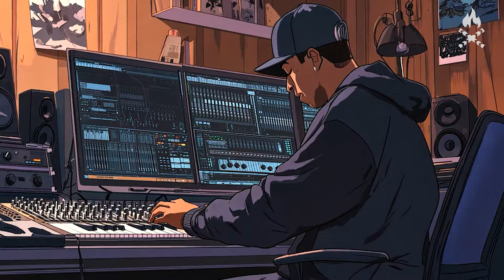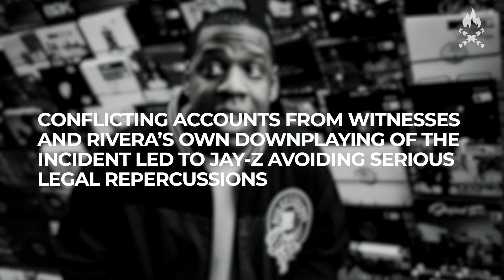The Criminal Past of Jay Z | True Crime Mini-Documentary | Campfire Crime Tales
We uncover the controversial past of hip-hop icon Jay-Z that most people don't know about, examining two significant criminal incidents from his life. Did you know that a 12-year-old Shawn Carter shot his older brother over a stolen ring? What about his 1999 altercation with music executive Lance Rivera, resulting in a stabbing at a Manhattan nightclub? These events shaped Jay-Z's journey from a troubled youth to a rap superstar and business mogul. We take an unflinching look at the rapper's past and his path to redemption in the music industry.

This video is about " Jay Z' Criminal Past". But It also covers the following topics:

- HipHop Stars Crimes
- Roc A Fella Records story
- Jay Z Unknown Crimes

Turn down the lights, settle in, and prepare for a journey into the heart of true crime.

✅  About Campfire Crime Tales.
Welcome to Campfire Crime Tales, where reality eclipses fiction in the most captivating ways. Gather 'round our virtual campfire as we explore fascinating criminal cases and unsolved mysteries that have perplexed investigators and intrigued the public. Whether you're a seasoned true crime enthusiast or new to the genre, Campfire Crime Tales offers something for everyone. We combine the depth of a documentary with the intimacy of stories shared around a campfire, creating a unique viewing experience.

From baffling disappearances to ingenious heists, from cold cases revived to groundbreaking forensic discoveries, we cover a diverse range of true crime stories. Our goal is to inform, engage, and sometimes even challenge your perceptions.

Remember: Every crime has a story. Every story has a lesson.